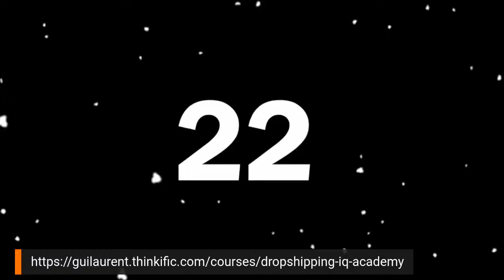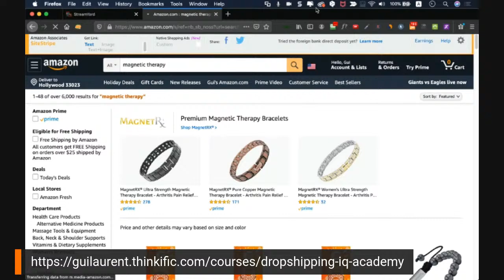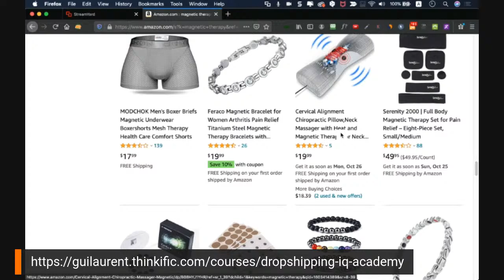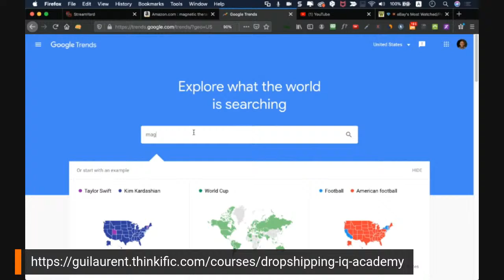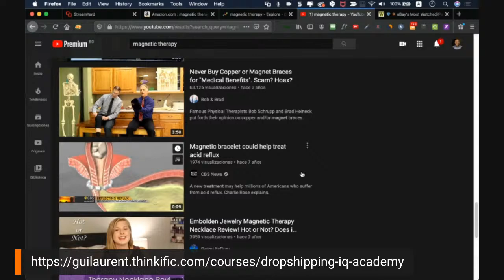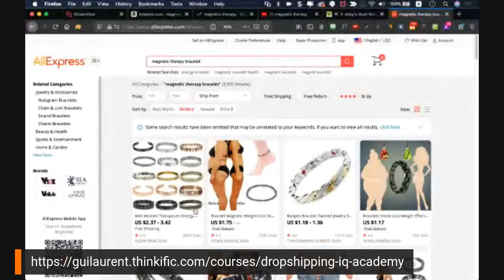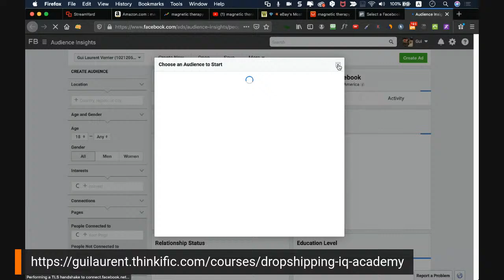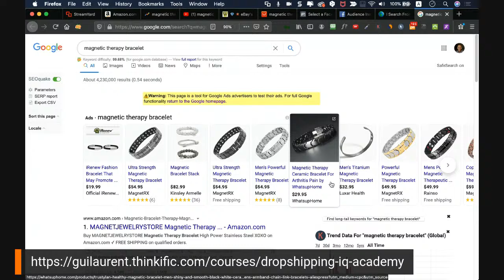AMA: Poze'm Kesyon'w Vle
Ann Analyze Pwodwui/Niche Ansanm.